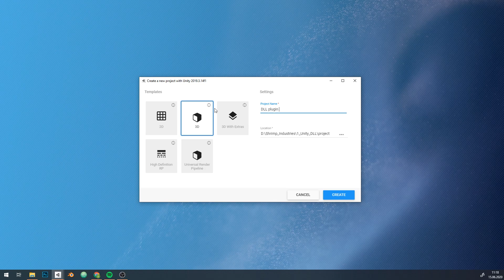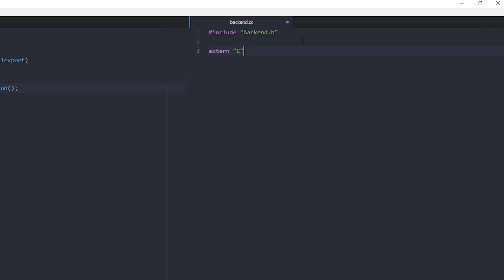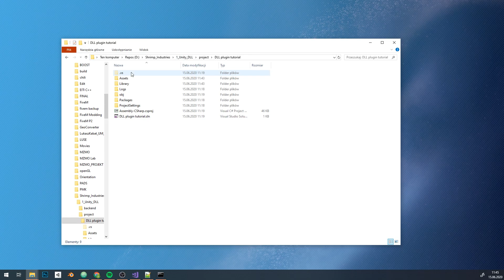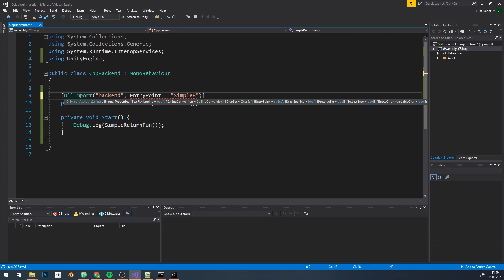Working with C++ [Unity Quick Tutorials #1]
This video will show you basics on how to set everything up to start working with umanaged  plugins, AKA DLLs. Write C++ code and expose it for use in Unity C# scripts.

Check out Roll The Bones - a pixelart roguelite all about combos and loadouts, wishlist it